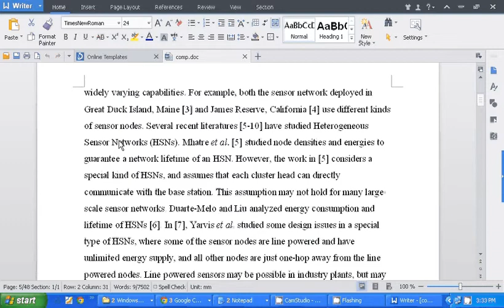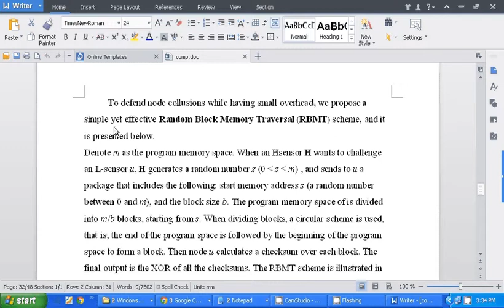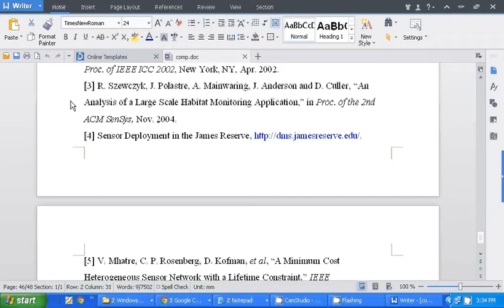107 NS2 Detection of Compromised Sensor Nodes in Heterogeneous Sensor Networks